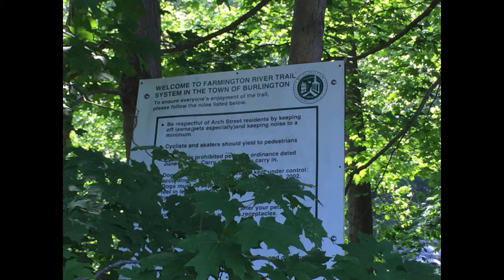Farmington River Trail Collinsville Burlington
The Farmington River Trail is built upon the former Central New England Railroad corridor. This segment runs along the Farmington River from the Ax Factory in Collinsville to the Burlington Parking Area on Rt4. Trailblazers can enjoy a the sights and sounds of the Farmington River and mother nature while walking, jogging or biking  along the Farmington River.